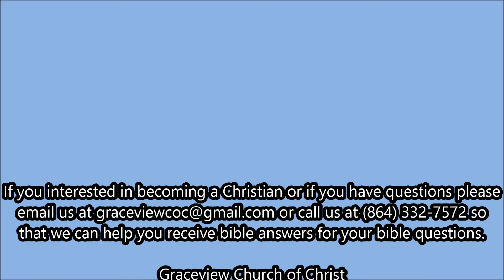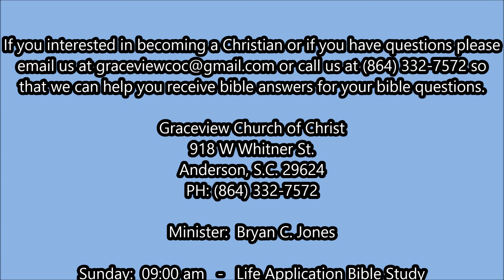Bryan C. Jones - "You Are Not A Mistake....God Can Use You"